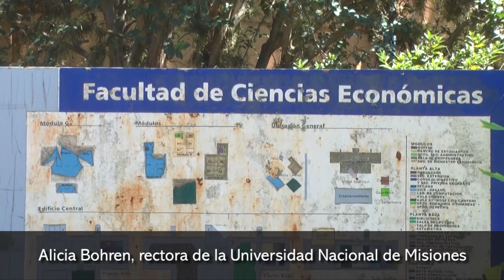Record de ingresantes y planes e expansión de la UNaM